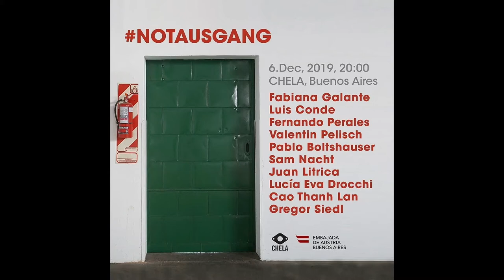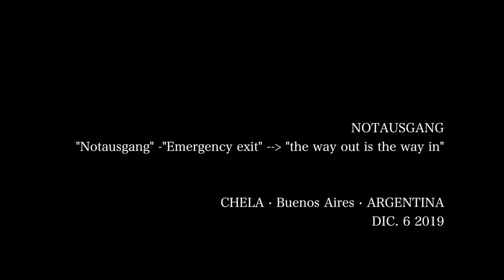GREGOR SIEDL · CAO THANH LAN & UDLI ·· NOTAUSGANG I@CHELA ·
UDLI (UTILIDAD DE LO INUTIL) + SIEDL + THANH LAN
CHELA · Buenos Aires ARGENTINA · DIC. 6 2019 ·
NOTAUSGANG
"Notausgang" -"Emergency exit" "the way out is the way in"
Como resultado de la residencia del duo Siedl/Cao en cheLA, estamos entusiasmados en presentarles este proyecto de sitio específico con composiciones que cruzan géneros, instalaciones de sonido en vivo, y performances multidisciplinarias en colaboración con artistas de Buenos Aires.

As a result of Siedl/Cao residency in cheLa, we’re excited to bring to the audience site-specific genre-crossing compositions, live sound installations, multi-disciplinary performance in collaboration with Buenos-Aires-based artists.

SIEDL/CAO
Gregor Siedl (Austria) y Cao Thanh Lan (Vietnam)